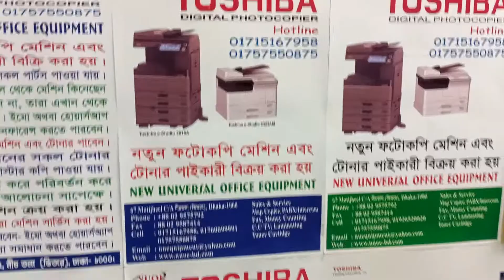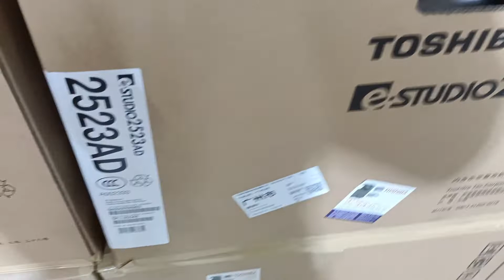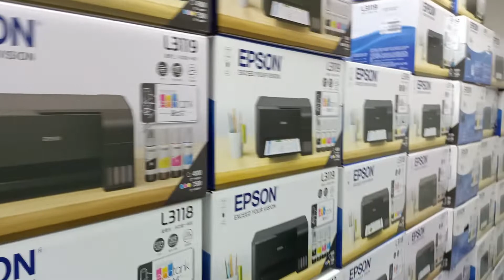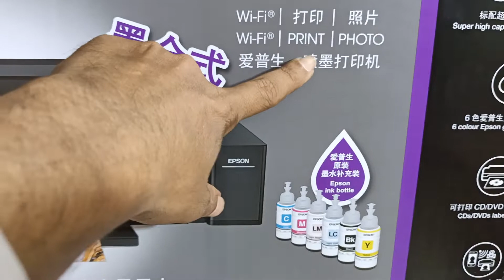Epson L 805 lnkjet photo printer price in BD new universal office equipment 01757550875